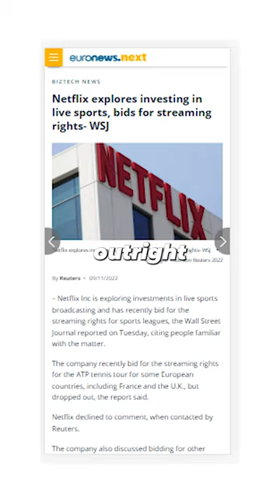Which sports league should Netflix buy? 💰🎬